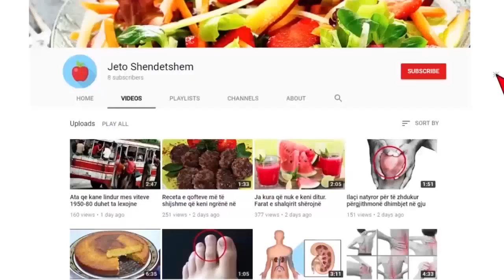38 per qind e fëmijëve që vuajnë nga infeksionet e veshëve aktualisht kanë këtë shkak